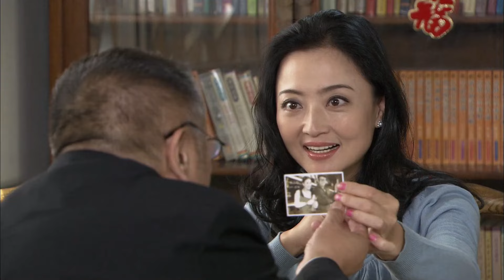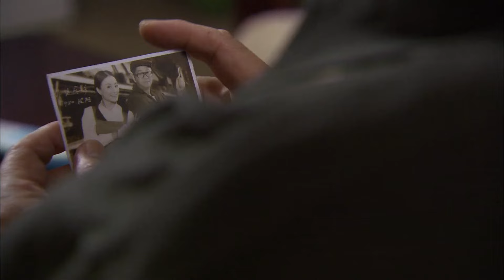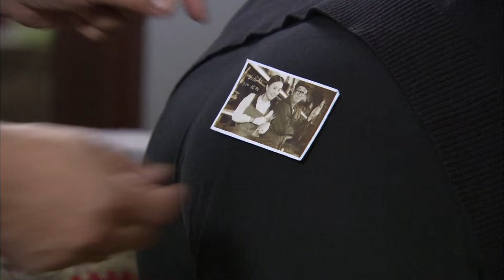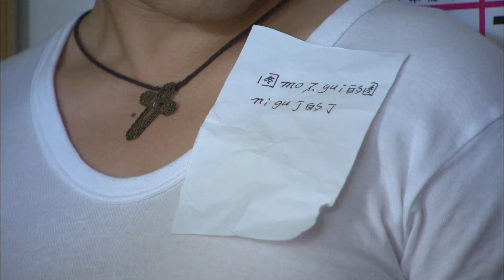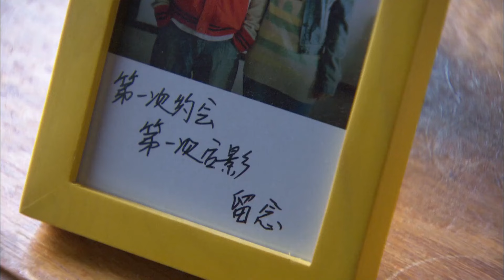【家庭情感剧】千金媳妇13 | 《玫瑰的故事》刘亦菲、《走走停停》胡歌 |儿子娶了千金大小姐，婆媳之间矛盾不断日常斗法，富豪家庭突发变故悄然改变了吵闹的一家人